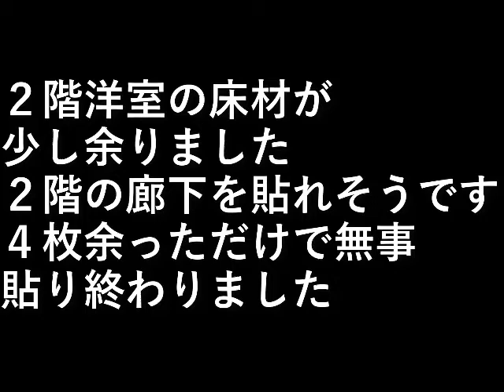ＤＩＹ２２．床貼り２階廊下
２階洋室の床材が少し余りました。
２階の廊下を貼れそうです。

４枚余っただけで無事貼り終わりました。

設備屋の適当田舎暮らし